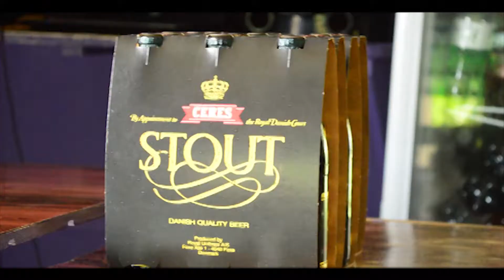The Pharaoh_G $pawn_TO$MG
"The pharaoh"
Written by: Chrispin G-$pawn Mitchell
Performed by: G $pawn
Instrumental by: man upon heights production
Mixed by: Trail of smoke music group (TOSMG)

Video shot by: Trail of smoke music group (TOSMG)
Directed by: G $pawn
Edited by: TOSMG

" The pharaoh was inspired not only by the pharaoh himself but by self motivation and the ability to control what happens in your/my surroundings, by dedication, believing and achieving, this song may be hardcore but it's the mind state that kept me and the team not worrying about what someone has to say about anything that we do.
In ending this description I will like to invite you to be you, work hard, be hardcore when it's needed and get what you have to do done. From Grenada 🇬🇩 to the world 🌎 Peace ✌🏽✌🏽✌🏽.